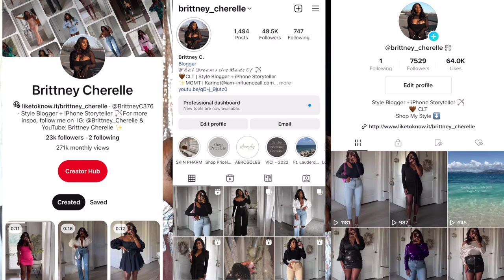7 STAPLE PIECES YOU NEED FOR 2023! | WARDROBE ESSENTIALS!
Hello loves! Happy Friday! So in today's video I wanted to showcase my Top 7 Pieces that I feel everyone needs in their wardrobe this year! These are universal, timeless and classic pieces, that will transition effortlessly from season to season and year to year! I hope this video gives you a little inspo as you refresh your closet this year! Enjoy! :))

* MEASUREMENTS *
Bust - 34 // Waist - 31 // Hips - 38 // Height - 5'1"

FEATURED ITEMS:
1) BLACK BLAZER
2) BLACK SLIP DRESS (SOLD OUT - Similar Styles linked! )
-Option 1
- Option 2
3) FAUX LEATHER LEGGINGS
4) SKINNY JEANS
5) WHITE SHIRT
6) BLACK BODYSUIT
7) BLACK SKIRT - (SOLD OUT - Similar Styles linked!)
- Option 1
- Option 2

*COMING SOON!